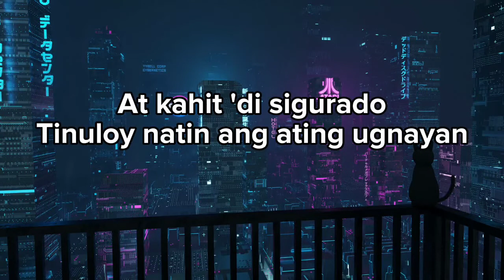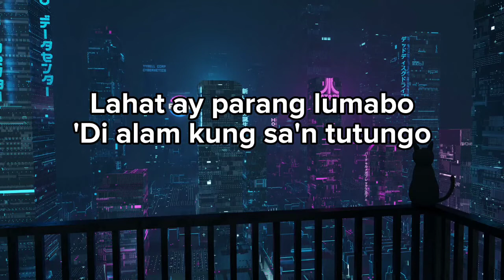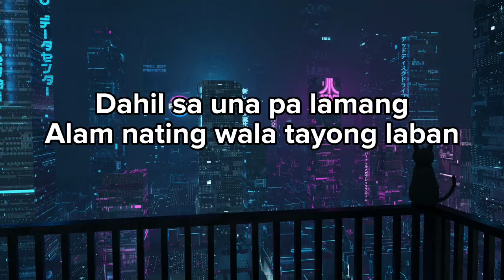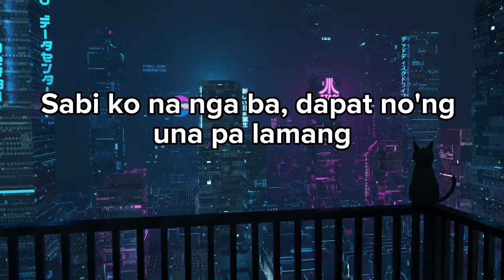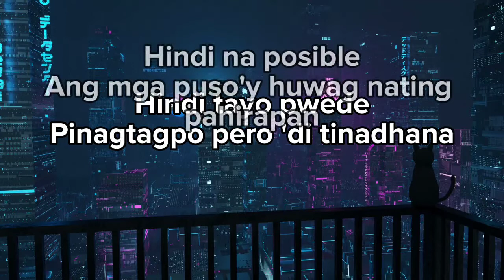Hindi Tayo Pwede 🎤 The Juans (karaoke)